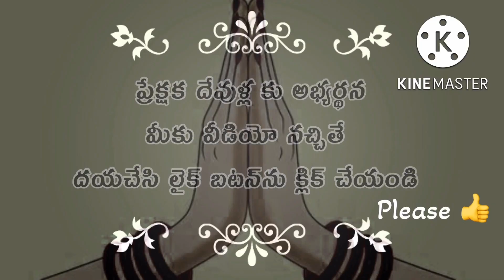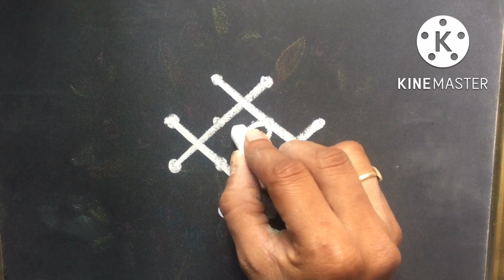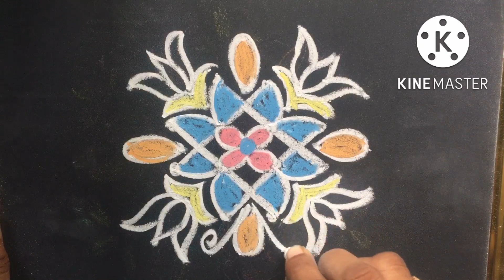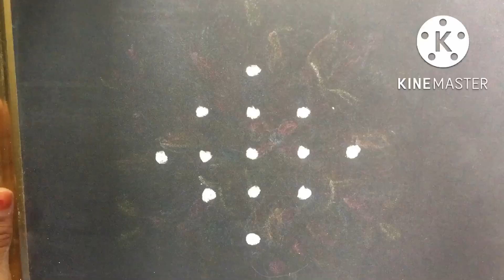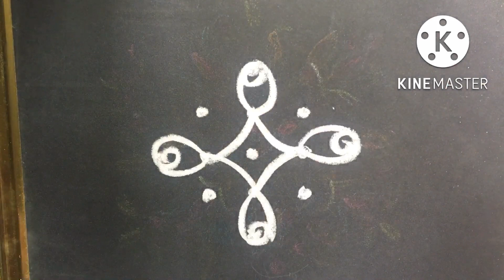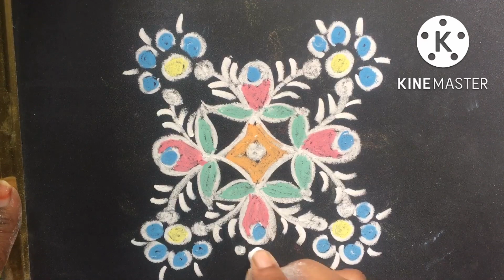Simple rangoli || Chukkala muggulu || Chinna mugulu || easy mugulu || Daily kolam by LPMixtures